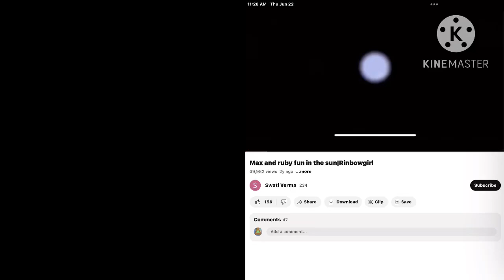iPad Kill Screen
imagine your ipad blowing up because it overheated lol